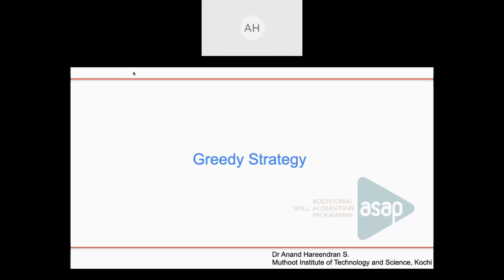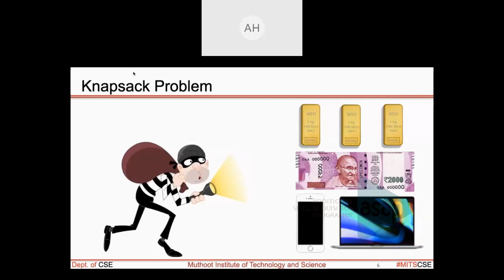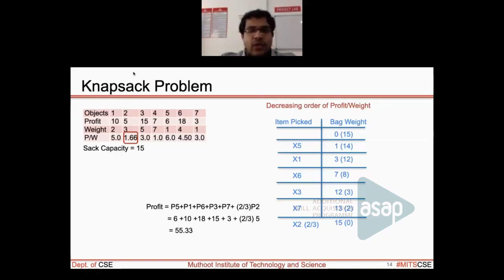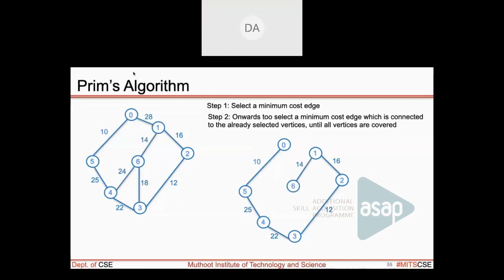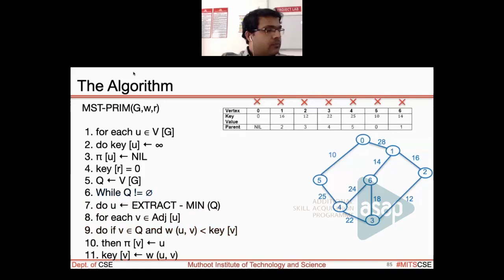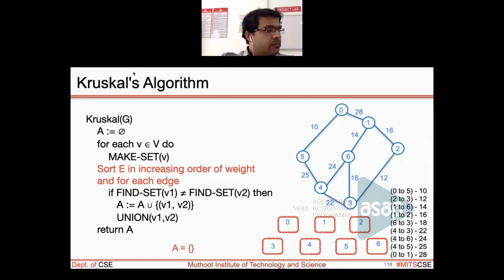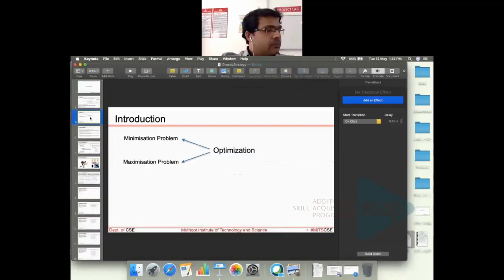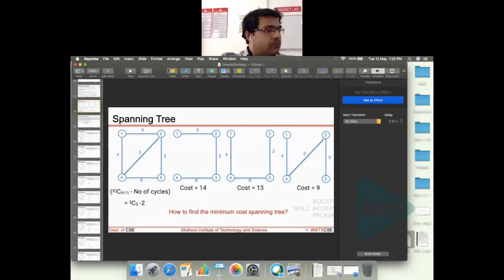CS302 Design & Analysis of Algorithms Module-4 Part-3 | S6 CSE Video Class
𝐂𝐨𝐦𝐩𝐮𝐭𝐞𝐫 𝐒𝐜𝐢𝐞𝐧𝐜𝐞 𝐄𝐧𝐠𝐢𝐧𝐞𝐞𝐫𝐢𝐧𝐠 𝐒𝐞𝐦𝐞𝐬𝐭𝐞𝐫: 𝟔.
𝐒𝐮𝐛𝐣𝐞𝐜𝐭: 𝐃𝐞𝐬𝐢𝐠𝐧 & 𝐀𝐧𝐚𝐥𝐲𝐬𝐢𝐬 𝐨𝐟 𝐀𝐥𝐠𝐨𝐫𝐢𝐭𝐡𝐦.
𝐌𝐨𝐝𝐮𝐥𝐞: 𝟒, 𝐓𝐨𝐩𝐢𝐜: 𝐆𝐫𝐞𝐞𝐝𝐲 𝐒𝐭𝐫𝐚𝐭𝐞𝐠𝐲.
𝐒𝐞𝐬𝐬𝐢𝐨𝐧 𝐛𝐲: 𝐃𝐫 𝐀𝐧𝐚𝐧𝐝 𝐇𝐚𝐫𝐞𝐞𝐧𝐝𝐫𝐚𝐧 𝐒, 𝐇𝐞𝐚𝐝 𝐨𝐟 𝐃𝐞𝐩𝐭, 𝐃𝐞𝐩𝐭 𝐨𝐟 𝐂𝐨𝐦𝐩𝐮𝐭𝐞𝐫 𝐒𝐜𝐢𝐞𝐧𝐜𝐞 𝐄𝐧𝐠𝐢𝐧𝐞𝐞𝐫𝐢𝐧𝐠, 𝐌𝐮𝐭𝐡𝐨𝐨𝐭 𝐈𝐧𝐬𝐭𝐢𝐭𝐮𝐭𝐞 𝐨𝐟 𝐓𝐞𝐜𝐡𝐧𝐨𝐥𝐨𝐠𝐲 & 𝐒𝐜𝐢𝐞𝐧𝐜𝐞, 𝐄𝐫𝐧𝐚𝐤𝐮𝐥𝐚𝐦.